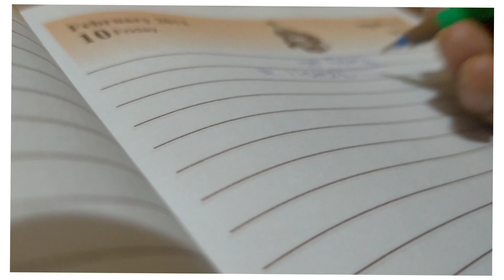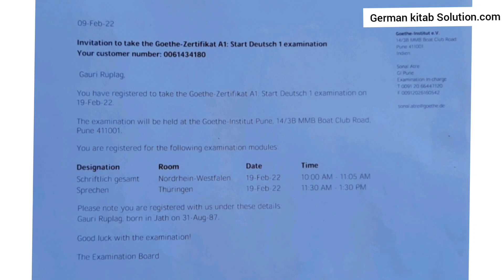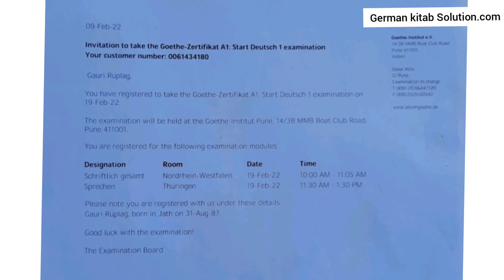Goethe A1 German Exam 2022 Interview|| Experience Of German A1 Exam In Hindi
Hello friends in this video we are going to have interview with Gauri Ruplag who has recently given her Goethe A1 Exam 2022.

In this interview, she has shared all her experience and insights of this exam.

so if you are preparing for German A1 Goethe exam or thinking to do watch this video carefully and share it wih your German learner friends.

*Time stamps*

00:00 Intro
00:24 Introduction About Gauri
1:21 Goethe exam  as External Student or Internal Student
2:00 what was registration process for Goethe A1 exam
3:00 When did she recieved Admit Card
6:23 What information is mentioned in the admit card
7:19 Self Study or tution For a1 exam
8:34 Importance of self study in Preparation for Goethe A1 Exam
10:41 How Many hours did she studies per day
11:27 When should one prepare for german A2 exam before registering in Goethe
12:09 Films/movies In German while prepration
13:28 Most difficult Section in Goethe A1 Exam
15:02 Study resources used for Goethe A1 Exam Self Study
16:39 how to select topics for preparation of exam
19:56 sample paper for preparations Of A1 German/ are questions same from sample paper
22:05 Are vocabulary important?
22:26 tips for preparation of German A1 Goethe Exam
24:38 Outro

LINKS FOR BOOKS👇

All German A1 books

Netzwerk Deutsch als Fremdsprache A1 (Textbook + Workbook + Glossar)

Einfach Grammatik Deutsch( for kids)

Short Stories in German for Beginners

NETZWERK KURSBUCH: A1

Studio D A1

German Dictionary

The Everything Essential German Book

Hallo Deutsch ( Good for kids)

Mit Erfolg Zu Start Deutsch 1( For Sample Paper practice)

German Short Stories book list

Collins German Grammar